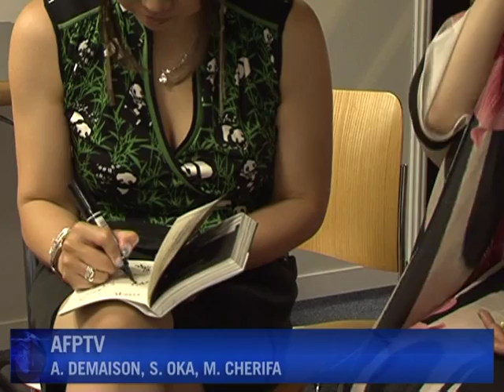Clamp manga group give rare European interview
The renowned all female Japanese manga group Clamp were guests of honour at the Japan Expo exhibition in Paris over the weekend. The authors and artists gave a rare interview in Europe to mark the occasion.